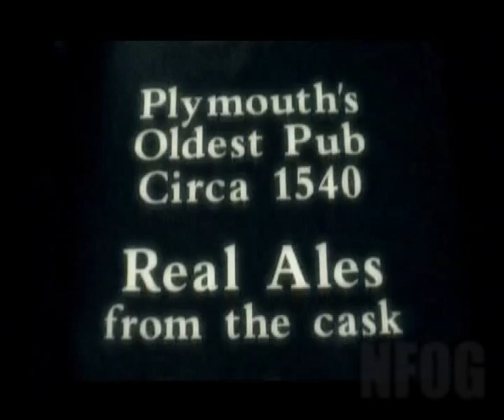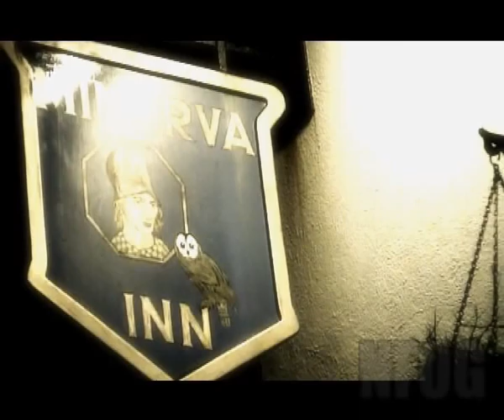MINERVA Pub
Follow the good moods and vibes at the Minerva. The Oldest Pub in Plymouth.